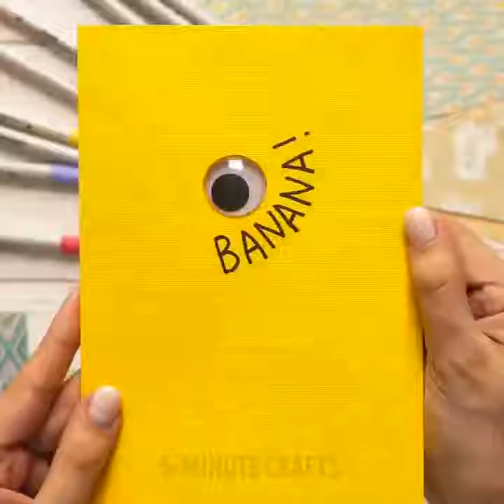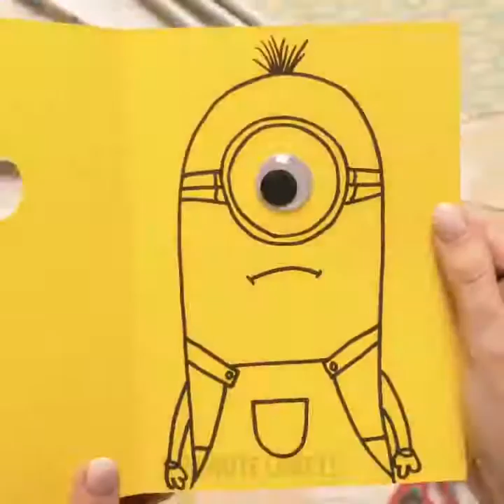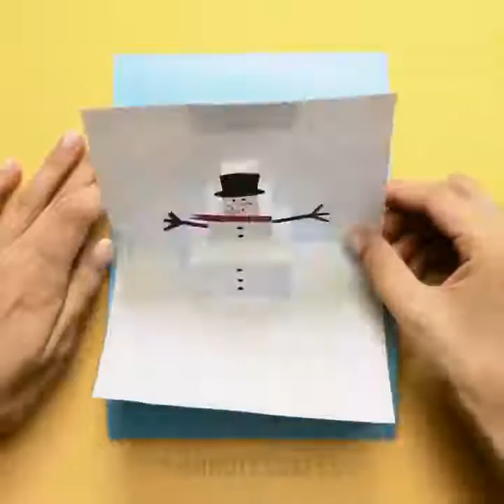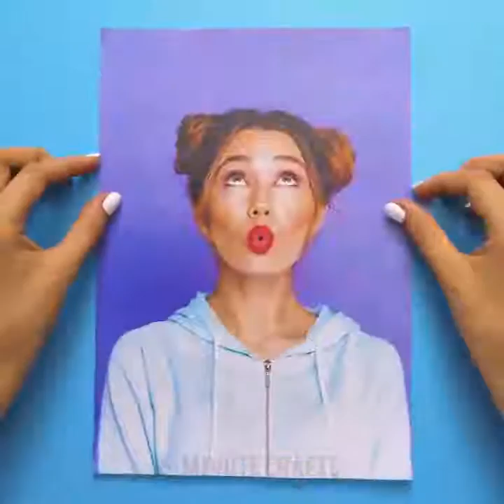14 COOLEST DIY PAPER CARDS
14 COOLEST DIY PAPER CARDS.
DIY PAPER CARDS IDEAS FOR KIDS

There are so many cool paper cards ideas! We have collected only the best ones for you. You can make these holidays really special by giving handmade cards to everyone you love!

The first card design is really simple. Just a few cuts with scissors. However, all the magic reveals itself when you open the card - a cute Christmas tree is there! The same technique can be used for making a lovely snowman card.

We know a cute and funny way to make lovely party invitations and we are happy to share it with you - funny animal faces can deliver your messages!

Sticky eyes are a really cool option for those who like funny cards! You can make hilarious cards - check out our octopus and a minion!

You can use cotton balls, jeans pockets, and even yarn for making your masterpieces. I would be delighted to get a handmade card, so will everyone!

Watch this video up to the end and see how to make cool heart-shaped cards for those whom you love.

TIMESTAMPS:

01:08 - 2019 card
04:19 - A card with a surprise
06:00 - A yarn card
11:20 - 3D card